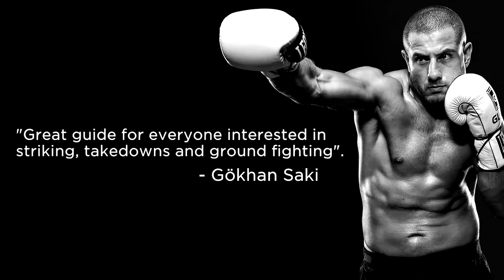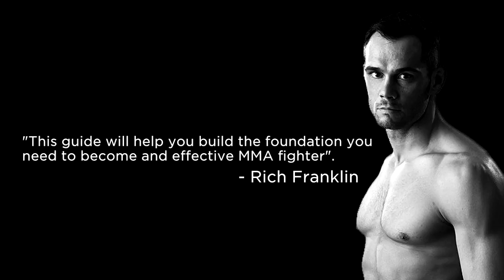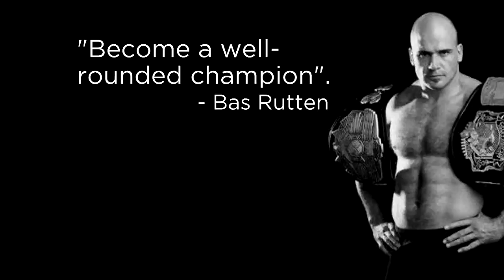THE ESSENTIALS OF MMA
This book contains more than 700 pictures of 100 unique techniques and covers more than 200 pages. It covers the history of Mixed Martial Arts, MMA competition strategy, preparative exercises, striking & kicking techniques, shoots & takedowns, ground control positions, submission techniques, passing the guard, sweeps and effective striking on the ground.

MMA Legend Renzo Gracie: "The Essentials of MMA is a must have for all fighters".

Former UFC MW Champion Rich Franklin: "This guide will help you build the foundation you need to become an effective MMA fighter".

World Champion Marloes Coenen: "Great MMA guide with in combat proven techniques".

Shooto veteran Kazuhiro Sakamoto: "Fighter's handbook with a wide variety of MMA techniques".

MMA Legend Rampage Jackson: "Y'all gotta get The Essentials of Mixed Martial Arts if you wanna know how to deliver a professional ass whooping"!!

GLORY LHW World Champion Gokhan Saki: "Great guide for everyone interested in striking, takedowns and ground fighting".

MMA Legend Bas Rutten: "Become a well-rounded champion by studying these detailed MMA techniques".

"The Essentials of Mixed Martial Arts" is an indispensable asset for every modern day Mixed Martial Artist.

About the authors:

Martijn de Jong is a former MMA fighter. He is a Brazilian Jiu Jitsu, Karate and Jiu Jitsu black belt with more than 26 years experience. He studied BJJ, Jiu Jitsu, Karate, Judo, Thaiboxing, Wrestling and Shooto extensively. After his active MMA career he started to focus more on teaching and produced multiple world champions like Marloes Coenen, Alistair Overeem, Siyar Bahadurzada and more.

Edgar Kruyning holds the most degrees in black belts in the world. All together he has over 43 degrees in Ju-Jutsu, Judo, Aikido, Yoseikan Budo, Iaido, Aikibudo, Kobudo and Karate. Edgar established his own Grappling and MMA team since 2000 and he published 10 books and 3 video's about Martial Arts.